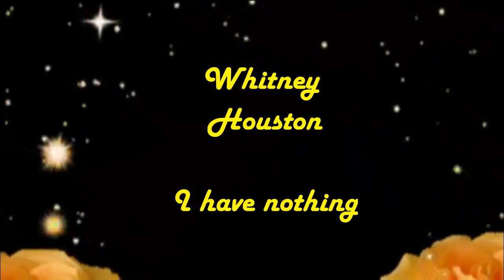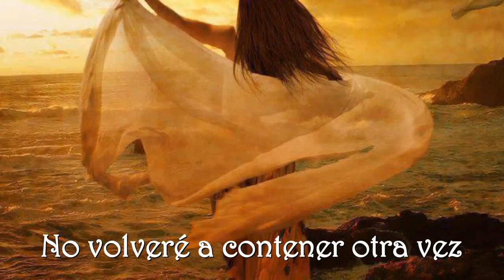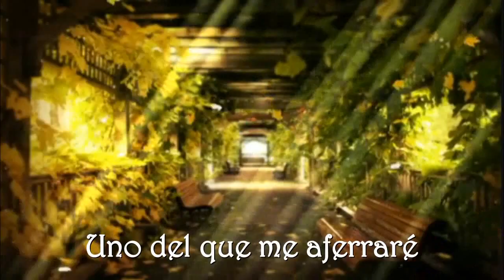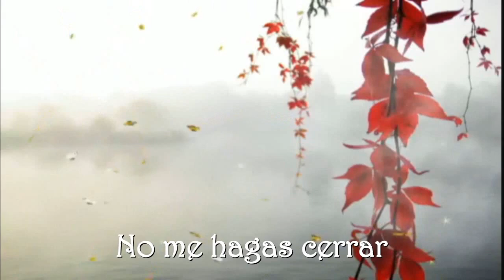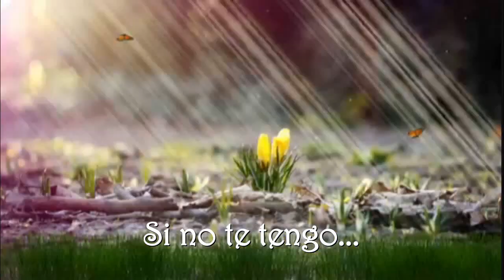WHITNEY HOUSTON I HAVE NOTHING SUBTITULADO AL ESPAÑOL HD)